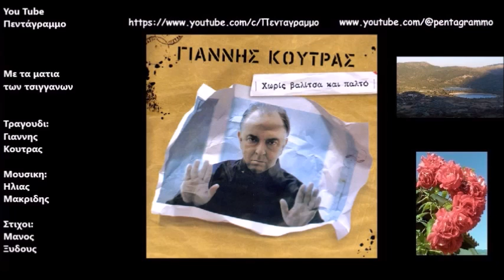Γιαννης Κουτρας: Χωρις βαλιτσα και παλτο (Ολος ο δισκος)